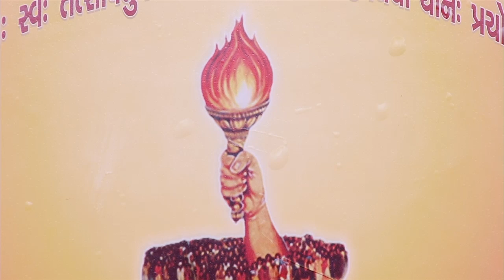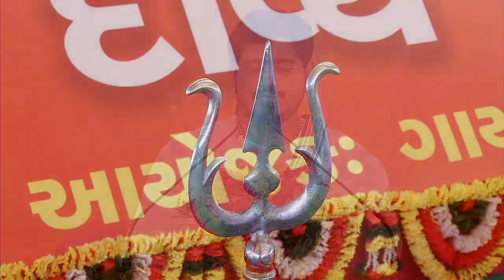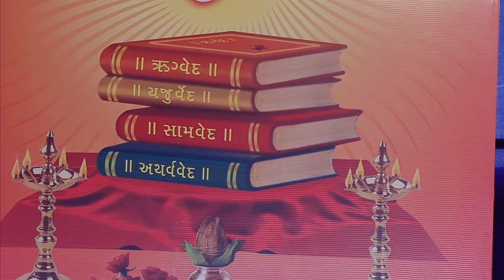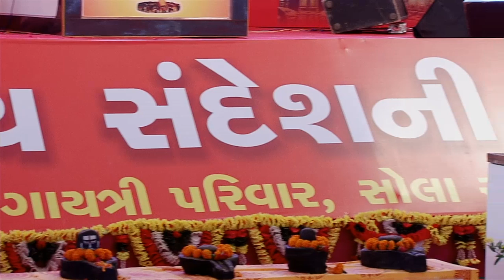Gyandhara Katha Sola Road Ahmedabad 28-12-2018